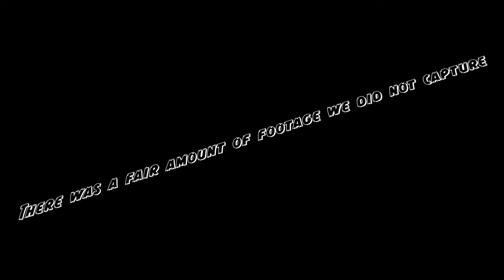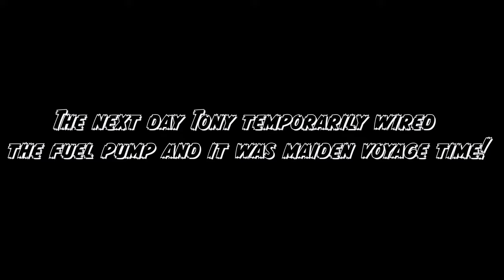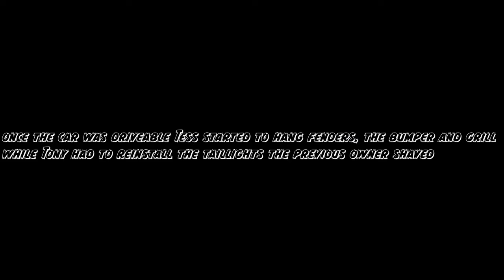First Drive! Miss Midnight Maverick's Streeter fires and drives for the first time!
This is the last video in this series! We filmed as much as we could but honestly we thrashed to solve multiple issues from the wiring, to the clutch and on and on! Most of that was not filmed but I did live stream some of it. The car does run and drive but it still needs small things like carpet and headliner and so on before its "completely done." Miss Midnight Maverick will be at the Fabulous Ford's Forever car show at Irwindale Speedway on Sunday June 13, 2021 so some check out her Maverick's!